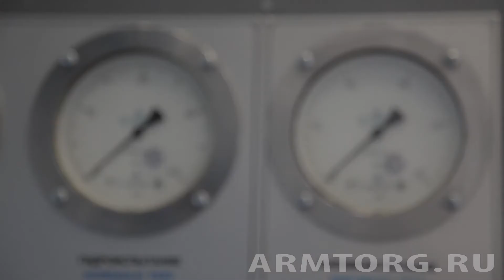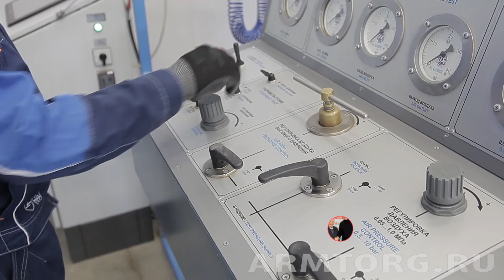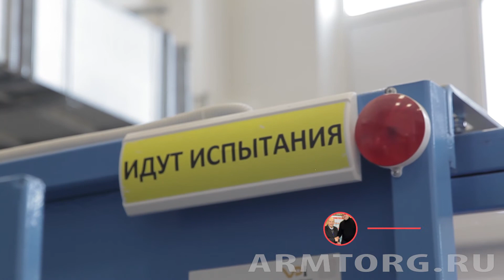Сервисный центр Flowserve. Обзорный видеорепортаж медиагруппы ARMTORG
На прошлой неделе, помимо участия в отраслевых выставках, медиагруппа ARMTORG посетила сервисный центр Flowserve уровня DIAMOND, который открылся в Казани в 2020 году.

«ВолгаПромИмпорт» располагает единственной в России технической базой для диагностики, обслуживания и ремонта всей номенклатуры запорно-регулирующих клапанов Flowserve.

Корпорация Flowserve объединяет множество заводов на разных континентах. Входит в число мировых лидеров по производству оборудования для нефтегазовой, химической, энергетической, фармацевтической и пищевой промышленности.

Узнать больше об этом можно в следующем видеорепортаже медиагруппы ARMTORG.